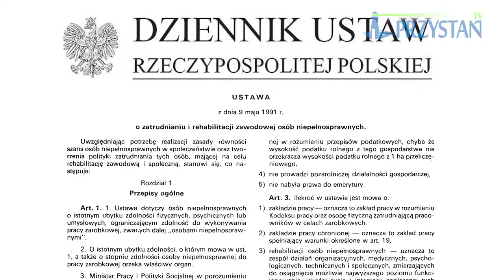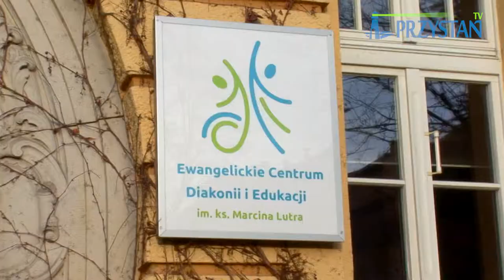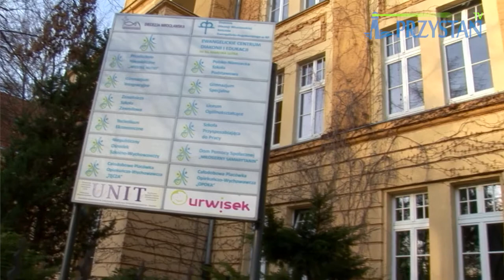04 otwarcie przystani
Film, który miał swoją premierę na uroczystości otwarcia Warsztatu Terapii Zajęciowej Przystań.